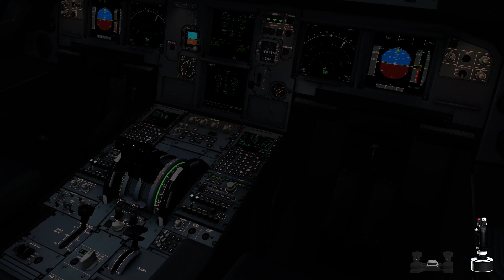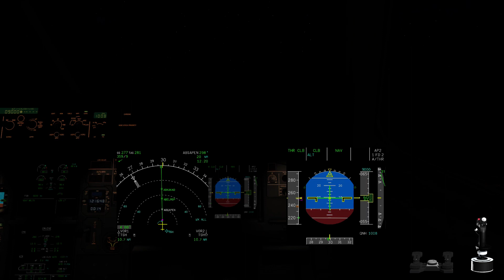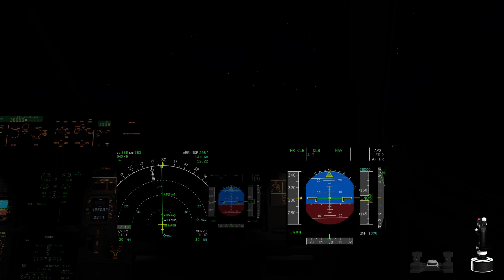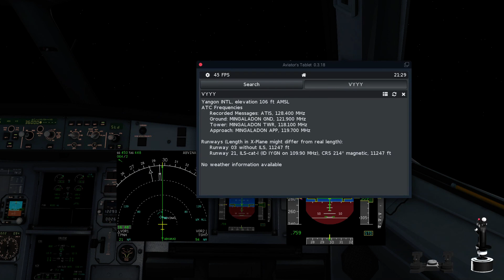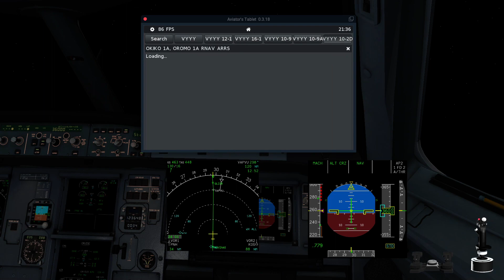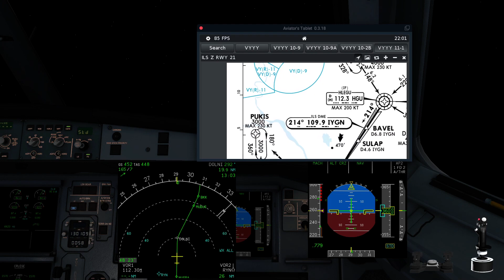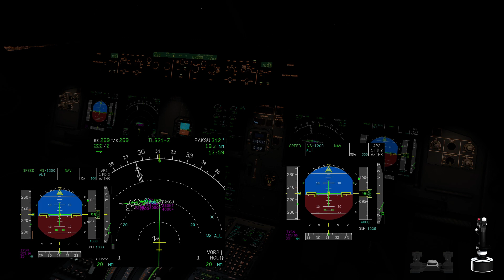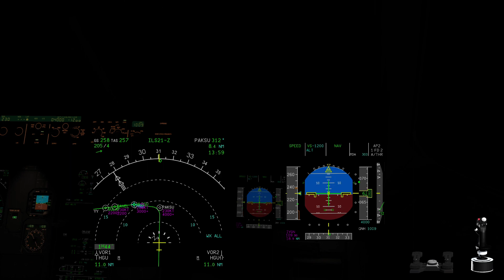VVTS(SGN) VYYY(RGN) VATSIM ATC TOLISS A321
TOLISS A321

VVTS(SGN)
RWY25R, SAPEN2D DEP
INIT ALT: 9000ft

TAXI: Gate15, S4, X-RWY25L, P1//RWY25R

VYYY(RGN)
ENSIT 1A ARR, ILS-Z 21

WX@VYYY
QNH:1009, TEMP:29, WIND:230@8kts

TAXI: Vacated via A3, A, Gate8

00:00 PUSHBACK
04:56 TAXI
10:00 TAKEOFF
12:00 CLB
32:04 CRZ
01:32:39 DES
01:41:53 APPR
02:00:25 LANDING
02:05:54 TAXI